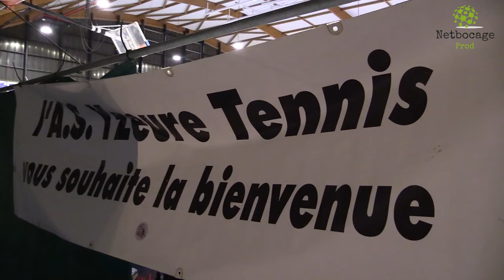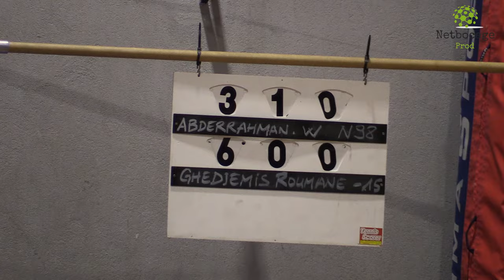Open Hiver 2023 Yzeure tennis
Rendez-vous ce soir à 18h au gymnase de Bellevue pour les finales du tournoi d'Hiver de Tennis d'Yzeure.
Un reportage commenté par notre jeune stagiaire, Titouan Lousse, qui nous a accompagnés pendant une semaine. Merci à lui pour son sérieux et son implication.